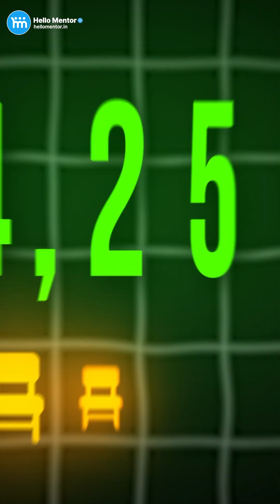Karnataka Govt PU Colleges: The Real Reason Behind the 1% MBBS Result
📉Big setback for Govt PU Colleges in Karnataka
In the 2025 MUTUG exam, only 46 govt PU students secured MBBS seats out of 4,250 seats across 24 govt medical colleges — barely 1%.
Last year was also low at 64, and despite the govt partnering with a Mumbai-based firm (Base IIT Medical) for online coaching, numbers dropped further.

🎓 Experts say: Only offline + integrated coaching with PUC — like private colleges follow — can fix this.

📊 Evidence speaks:
• Kota, Rajasthan → 68% NEET qualifiers
• Karnataka → 58%
• Most states → 50–51%

🔥 Where strong coaching exists, performance shoots up.
Expect Karnataka to launch offline integrated coaching in all govt PU colleges from 2026.

🩺 Think Medical Education. Think Hello Mentor.